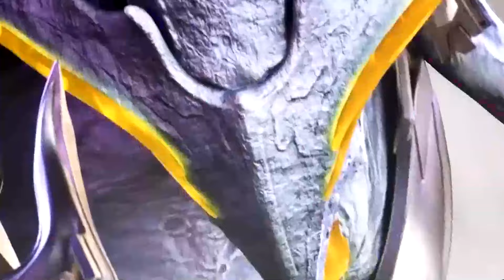បល្ល័ង្កត្រាអធិរាជ្យ Episode 83 សម្រាយរឿង THRONE OF SEALS